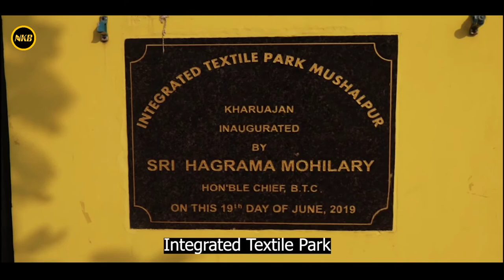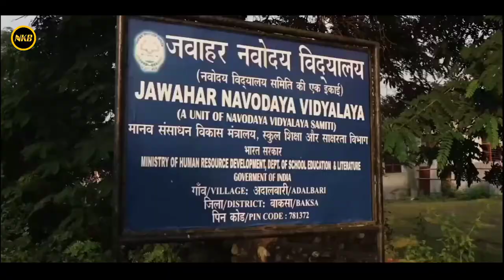Amazing Places of Mushalpur, Baksa, BTR || Drone Shoot // NKB Creation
Keep support & watching  🙏
Hope everyone is well, safe and healthy ❣️